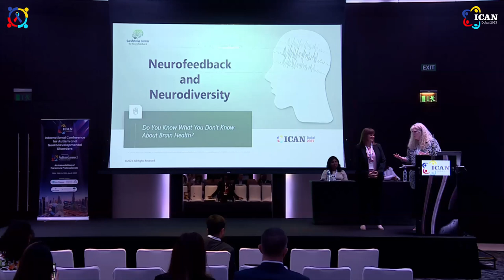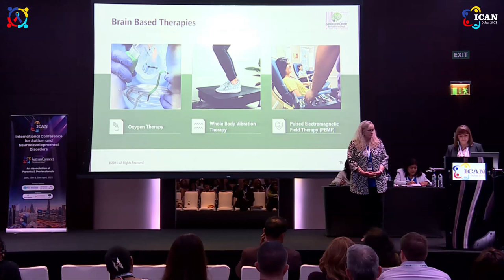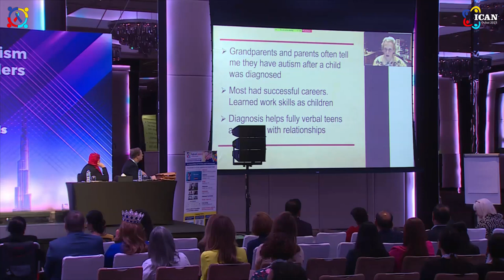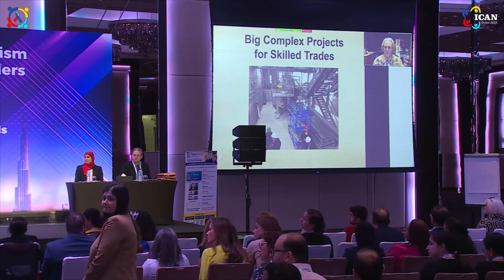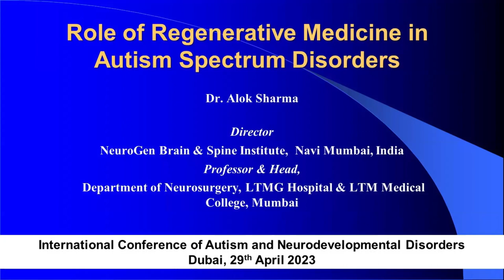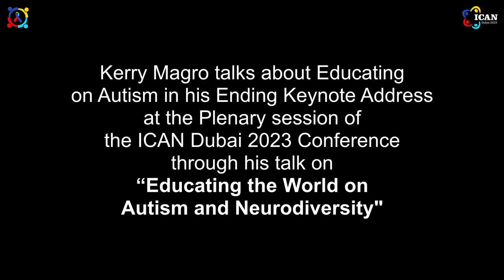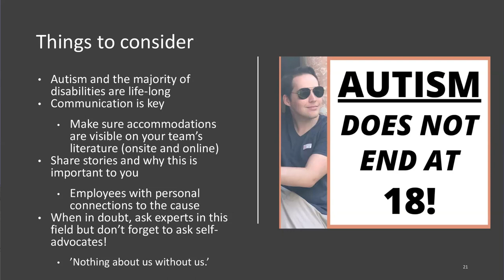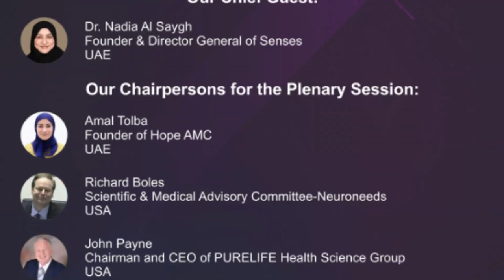Dr. Agnes Kaufman & Dawn Kuhn, Temple Grandin, Alok Sharma & Kerry Magro at ICAN Dubai 2023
Agnes C. Kaufman & Dawn Kuhn talk on ""Neurofeedback and Neurodiversity"" at International Conference For Autism and Neurodevelopmental Disorders (ICAN DUBAI 2023)

Agnes C. Kaufman is the Clinical Director at the Sandstone Center for Neurofeedback in the Woodlands, Texas USA. She is a 1991 graduate of National College of Chiropractic in Lombard, Illinois. Her post graduate work and specialty is in acupuncture. She received her diplomat degree from the International Academy of Medical Acupuncture in December of 2011. Dr. Agnes became interested in brain health after she lost her mother to Alzheimer’s disease. In 2018, Dr. Agnes received her Board Certification in Neurofeedback at the Clinician level from the Biofeedback Certification International Alliance.

Dawn Kuhn is the Director of Community Relations for the Sandstone Center for Neurofeedback in The Woodlands, Texas USA. She was a client at Sandstone long before she became an employee. Dawn has a BA and MBA in Business Administration from LeTourneau University and is about to take the exam for her Neurofeedback Technician Certification through the Biofeedback Certification International Alliance, Dawn has two sons with mental health disorders, one with Autism. As a result, she has also been a dedicated mental health advocate for over 10 years.